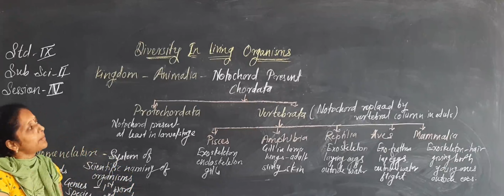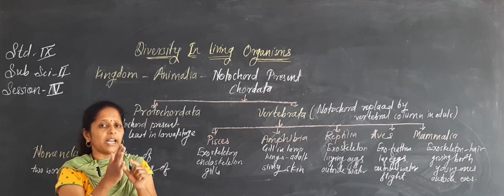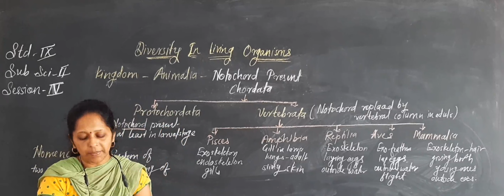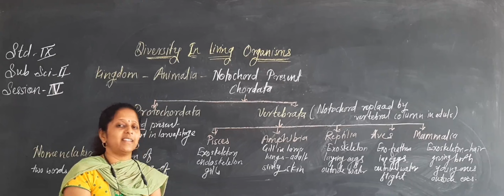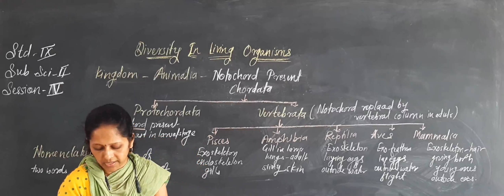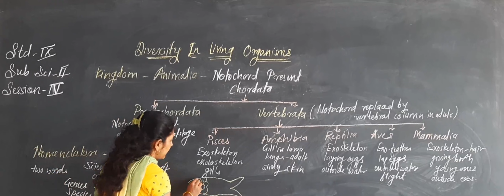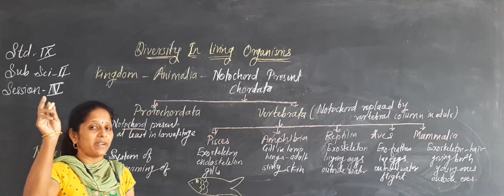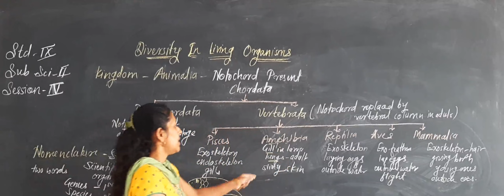Diversity In Living Organisms Session VI (By Smt S.K. Patil).